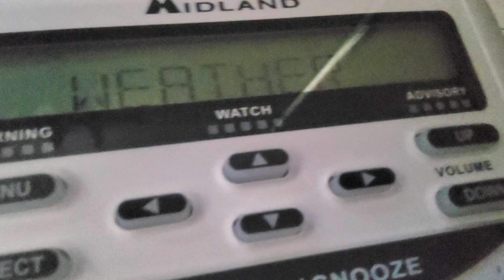Miami Climate Summary - 5/13/2023